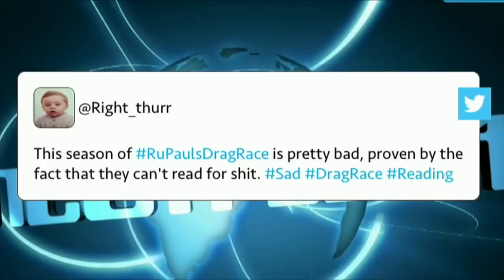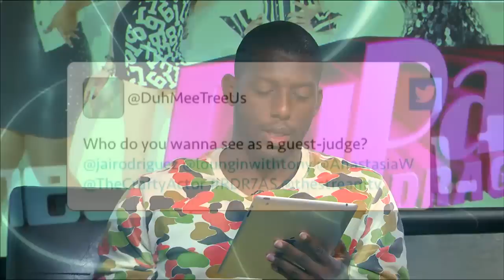RuPaul's Drag Race After Show Season 7 Episode 9 "Divine Inspiration"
Welcome to RuPaul’s Drag Race After Show, Season 7 Episode 9

Join Anastasia Washington, Christian G. Lopez, Tony Moore, and Jai Rodriguez every week, live and on demand, for review and conversation, games, and more inspired by each new episode of RuPaul’s Drag Race. Tweet in questions or comments to the hosts all week using the hashtag

Anastasia Washington - @AnastasiaW
Christian G. Lopez - @TheCraftyActor
Tony Moore - @lounginwithtony
Jai Rodriguez - @jairodrigueza

theStream.tv Fan Show Network presents the RuPaul Drag Race After Show. Tune in each week, live or on demand, for a Kiki of a review and conversation of RuPaul’s Drag Race (@RuPaulsDragRace). RuPaul’s Drag Race is created and hosted by the Dragtastic RuPaul each week and is a competition of fierce proportions to find the next true Queen of Drag. With amazing guest judges and challenging competition, its fierceness can't be denied.  Returning judges include RuPaul and Michelle Visage and new additions Ross Mathews and Carson Kressley. Like the previous two seasons of RuPaul's Drag Race, this season will feature 14 contestants competing for the title of "America's Next Drag Superstar" and a cash prize of $100,000.

Contestants Include:
Ginger Minj - @TheGingerMinj
Jaidynn Diore Fierce - @Jaidynnfierce
Jasmine Masters - @jasminemasters
Kandy Ho - @kandy_ho
Katya - @katya_zamo
Kennedy Davenport - @KENNEDYtheDOLL
Max - @MAXcollective
Miss Fame - @MissFameNYC
Mrs. Kasha Davis - @KashaDavis
Pearl - @MsDiamondPearl
Sasha Belle - @SashaBelle3
Tempest Dujour - @TempestDujour
Trixie Mattel - @trixiemattel
Violet Chachki - @VioletChacki